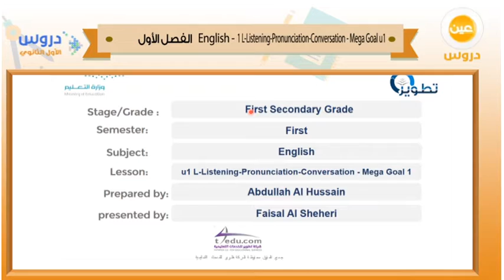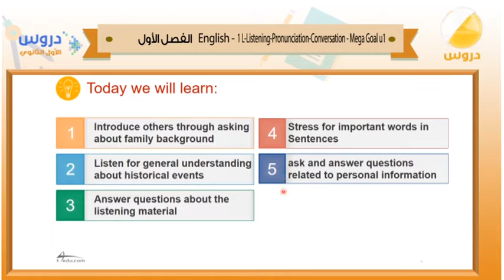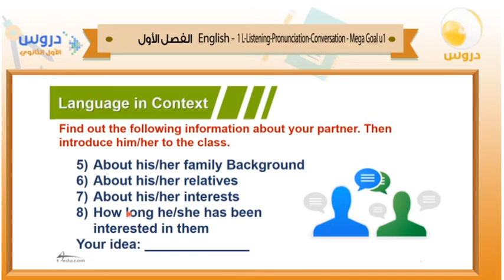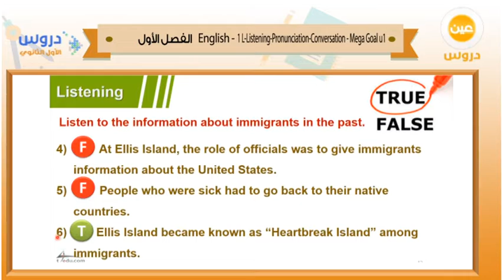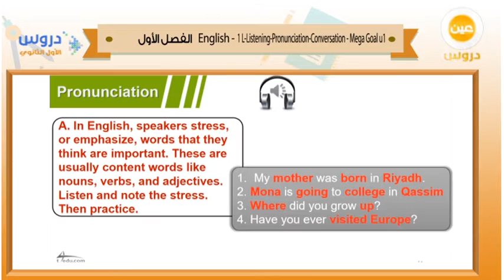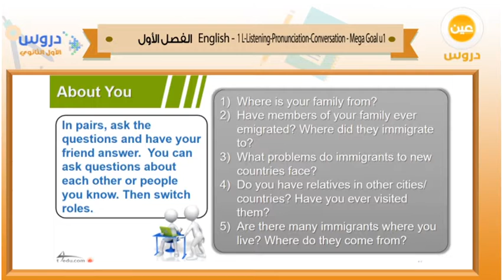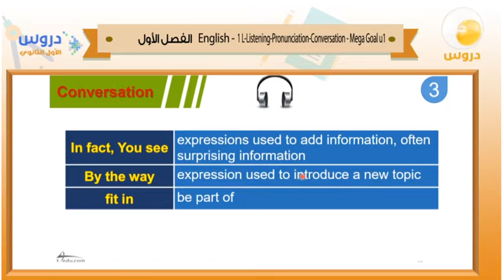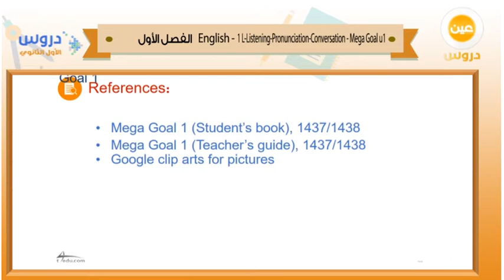الأول الثانوي | الفصل الدراسي الأول | الانجليزية | 1 converstion mega goal u1